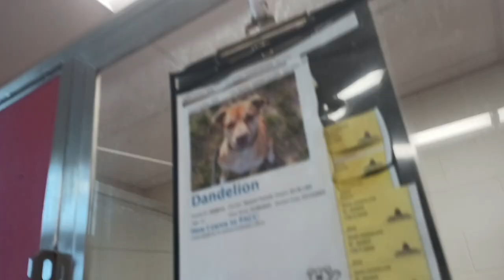Dandelion 4y A659010 kennel 30 pod 2 PACC shelter k9 walk her wish, hope I lower pressure she has710